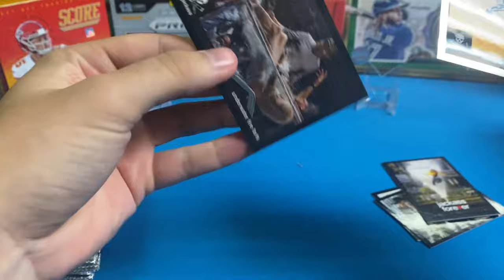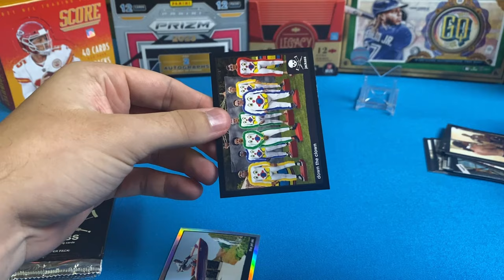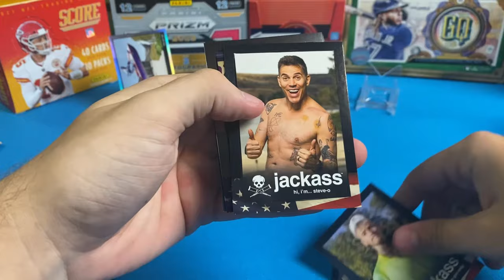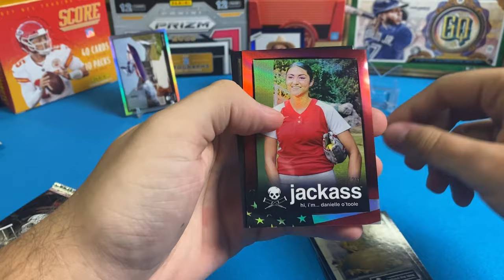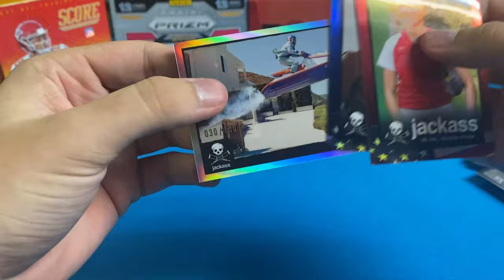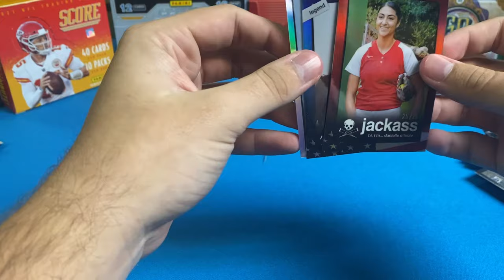"WHAT COULD GO WRONG?" - Jackass Movie Cards Box Opening!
Got another movie opening on the channel, let us know if you wanna see more cards from sets like these.  Thank you guys for the continued support!